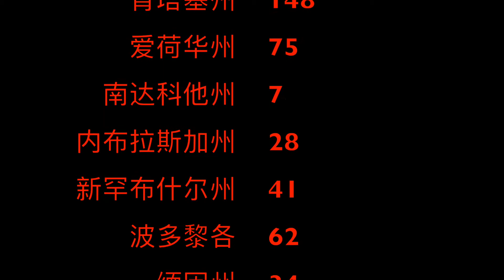美国新冠肺炎疫情最新报告4月20号(截至美国东部时间4/20--17:49)--美国疾病预防控制中心CDC